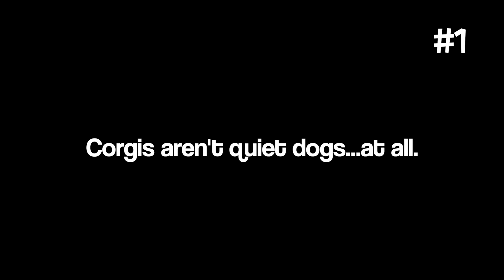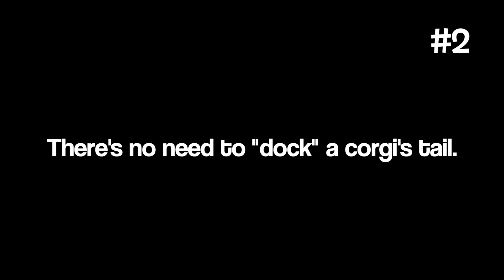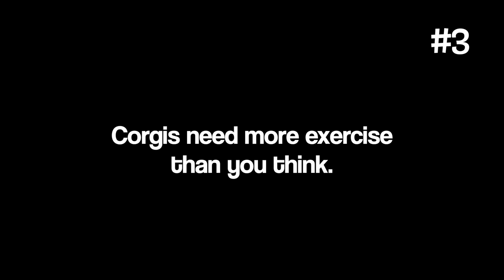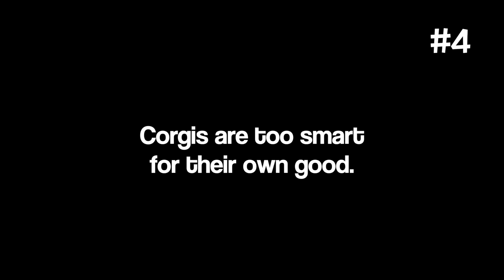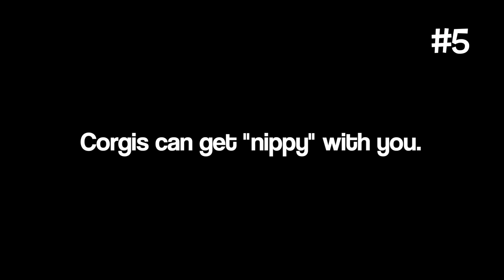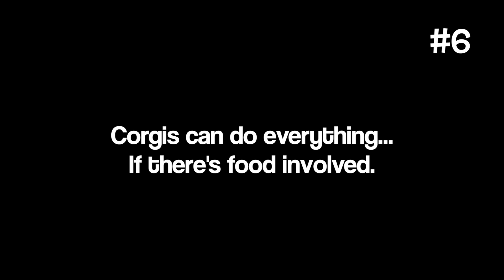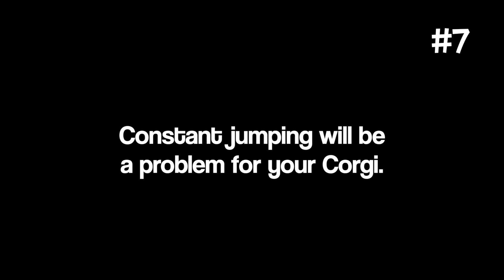I wish I knew these BEFORE owning a Corgi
If you're thinking about getting a Corgi, here are things you absolutely should know BEFORE bringing one home. They're not as easy and simply as you would think. Their nipping tendencies, barking, high intelligence, and so much more ,can prove to be troublesome in your home. Here are all the things I wish I knew before I got my Corgi.

RIP Pippa the Corgi (9/01/11 - 10/30/24)

**Help me feed  meals to rescue dogs (with 2 seconds of your time!). Thanks for helping.**

00:00 Introduction
00:20 #1 Barking
01:09 #2 Tail Docking
02:35 #3 Exercise
03:37 #4 Too Smart
04:45 #5 "Nippy" Dogs
05:43 #6 Food Driven
06:44 #7 Jumping
07:49 #8 Shedding Machines